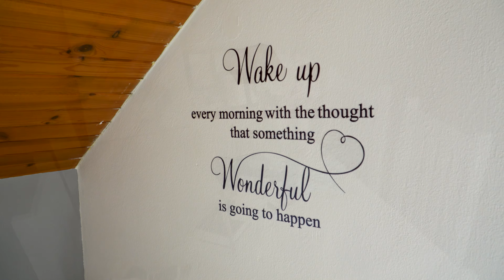4k Svadba klip Štefan a Ľubomíra